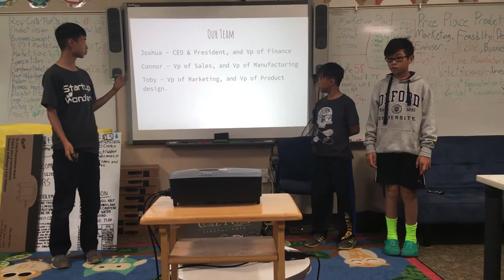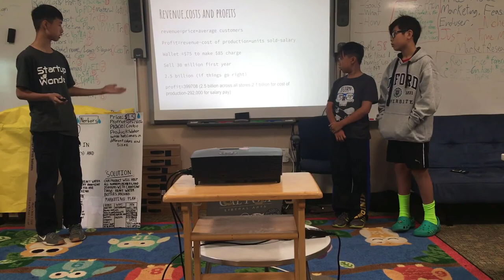Business Wk7, July 27 Team 2 , Belmont( Business Fox Elm. Smart Wallet) - Startup Wonder